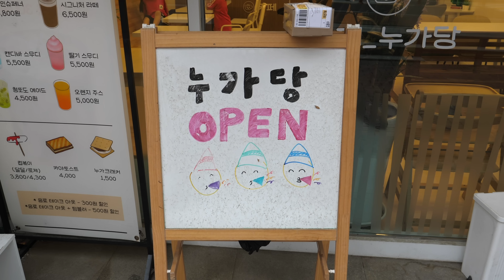단짠단짠 끝판왕 디저트! 쫀득 바삭한 알록달록 무지개 누가 크래커 / Colorful Rainbow nougat crackers making | Korean street food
궁극의 쫀득함과 바삭함! 알록달록 무지개 누가크래커 만들기 - 한국길거리음식, 디저트
Making Rainbow Nougat Crackers | korean street food, bakery in korea, Dessert

💰 가격 Price
무지개 누가크래커
7개입 15,000원

🏡주소 address
서울특별시 은평구 진관3로 15-45 카페_누가당 1012동 상가 101호 누가당